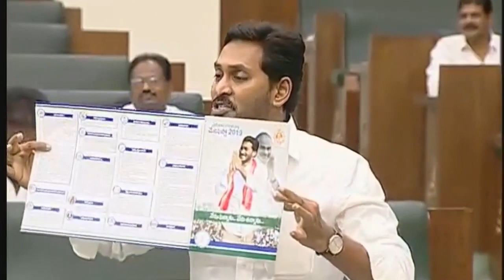AP CM YS Jagan plays video on YSR Cheyutha Scheme as counter to TDP Comments & demands apology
AP CM YS Jagan plays video on YSR Cheyutha Scheme as counter to TDP Comments & demands apology - 23rd July 2019